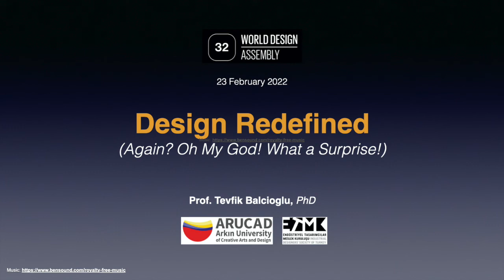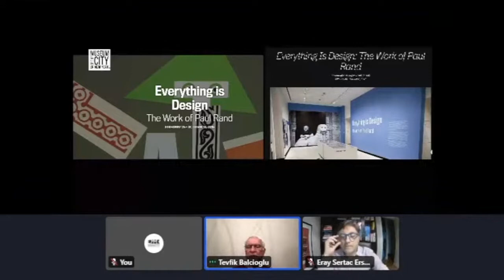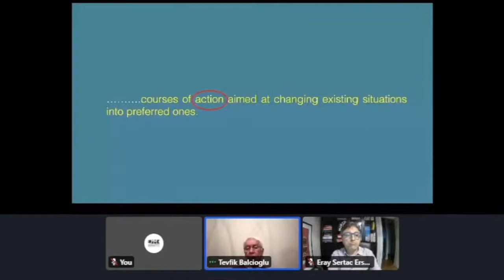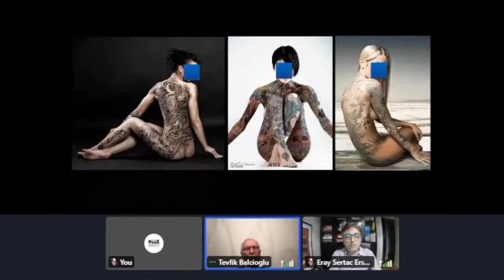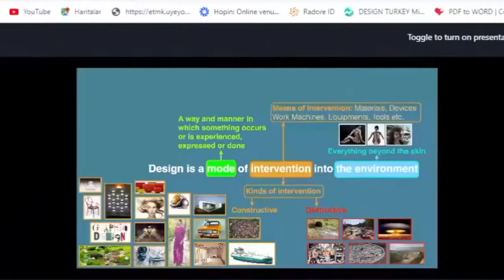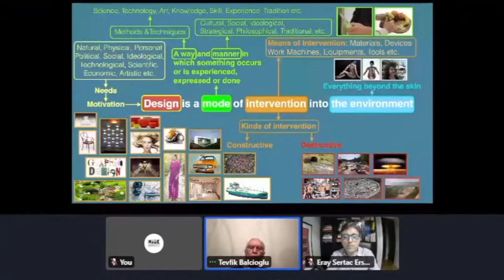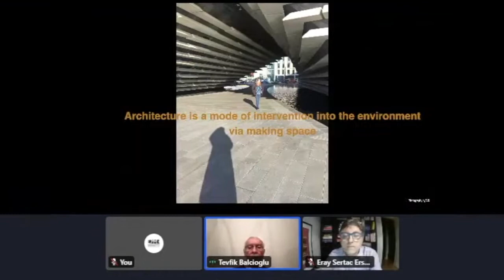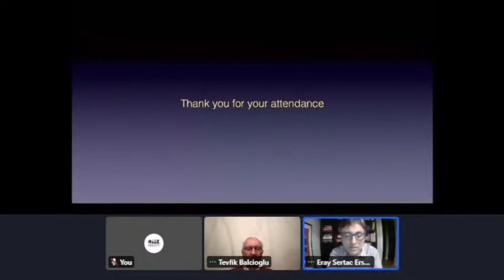Design Redefined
The concept of design keeps changing. The idea that design is everything needs to be examined and developed properly. This presentation takes Herbert Simon's definition of design, further develops it with critical analysis and offers and umbrella term covering all areas. It claims that design is a mode of intervention into the environments